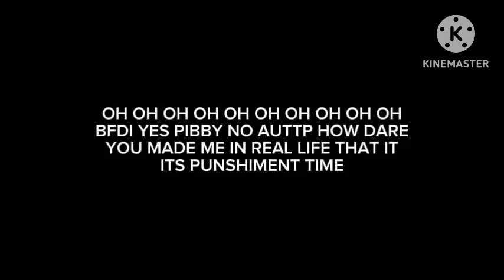GET GROUNDED AND PUNISHMENT